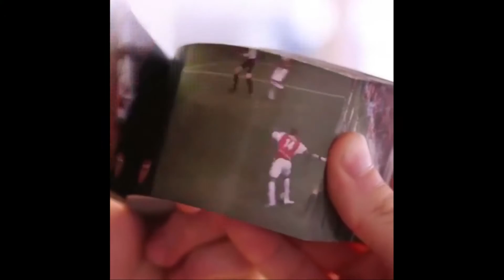Hiệu ứng lật sách về 1 pha ghi bàn của Henry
Hãy nhấn thích và chia sẻ Video:  Cho bạn bè nhé !!

Kênh Youtube SOI KÈO thuộc Chuyên trang nhận định tip bóng đá miễn phí hàng đầu Việt Nam

Soi Kèo cung cấp tới người xem những tin tức bóng đá mới nhất, những tin thể thao cập nhật tổng hợp nhanh và tin ảnh bên lề cầu thủ, cuộc sống xuyên suốt cùng với hình ảnh, video clips cập nhật liên tục.

Soi Kèo còn là nơi để người xem tham khảo về lịch thi đấu, kết quả, dự đoán tỷ số, tỷ lệ trận đấu, kèo nhà cái sáng nhất...